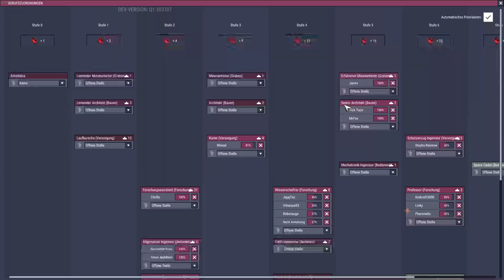Oxygen Not Included - Bergwerk 46 - Kurze Umbauarbeiten und Heilungen (Lets Play deutsch)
Oxygen Not Included Lets Play auf deutsch mit dem neuen Quality Of Life Upgrade und unserer Kolonie: das Bergwerk. Nachdem die Duplikanten aus der Anstalt evakuiert werden mussten, versuchen wir nun hier unser Glück.

Die Alpha und Early Access. Oxygen Not Included ist ein space-colony simulation Spiel und von den Entwicklern von Don´t Starve. Eine coole Mischung aus Don´t Starve, Terraria oder Starbound und eventuell Prison Architect.